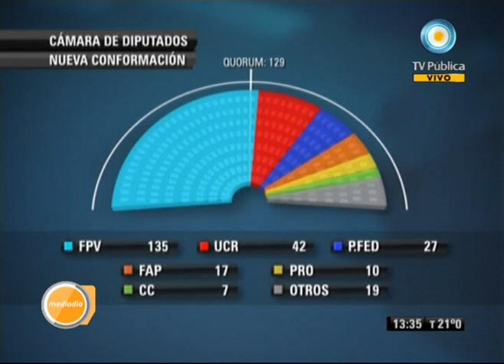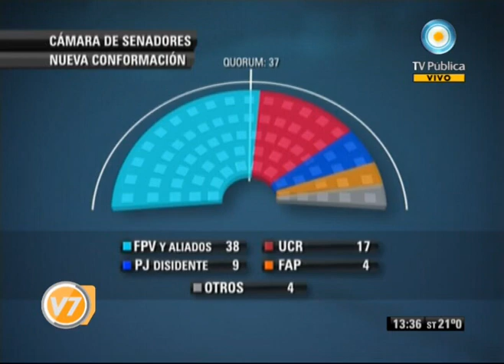Visión Siete: La nueva composición del Congreso Nacional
Columna Parlamentaria de Fernando Fraquelli. Antes del 10 de diciembre, los temas prioritarios del Congreso Nacional son Presupuesto, Papel Prensa y ley de Tierras. Tras el escrutinio, la nueva composición marca importantes modificaciones. En Diputados, el FpV y sus aliados alcanzarán el quórum propio, con 135 bancas. Los radicales serán segunda minoría, con 42. El Peronismo Federal suma 27, aunque algunos de sus integrantes acompañarían al oficialismo en votaciones puntuales. Luego, el Frente Amplio Progresista 17, el Pro 10, la Coalición Cívica 7 y otros que conforman un grupo de 19. En el Senado, con 38 mantendrán la mayoría el FpV y sus aliados, seguidos por los radicales con 17, el PJ Disidente con 9 y el FAP 4, además de otros 4 proclives a apoyar al oficialismo. Emitido por Visión Siete, noticiero de la TV Pública argentina, el lunes 24 de octubre de 2011.